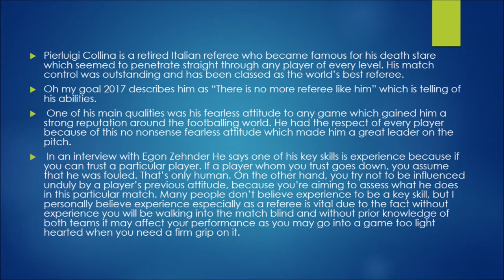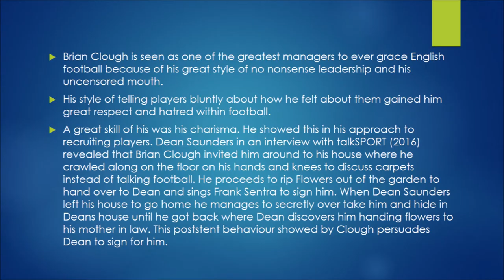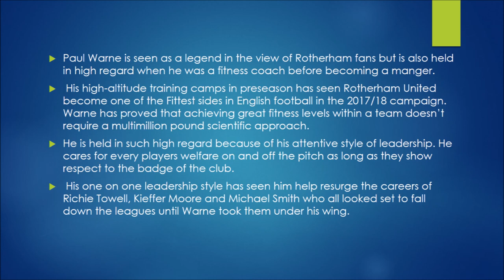Video on Leadership Skills, Qualities and Characteristics by JSP's Group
Leadership Assignment Video Produced by Jacob Spencer-Parkin, Harry Barton, Hamza Khizar and Scott Bickerdike.